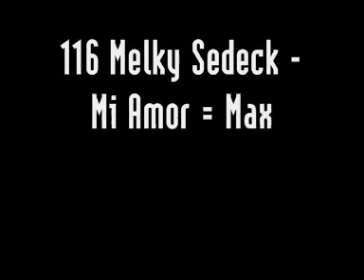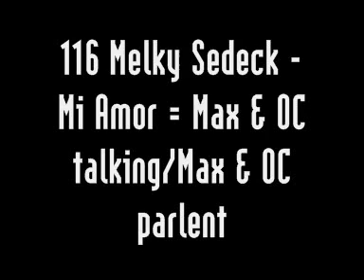DAS 116 Melky Sedeck - Mi Amor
Dark Angel Soundtrack 116 Melky Sedeck - Mi Amor